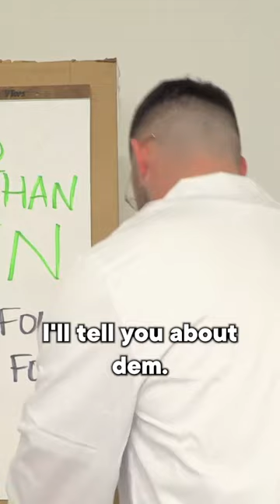Did you know men fold toilet paper more than women?